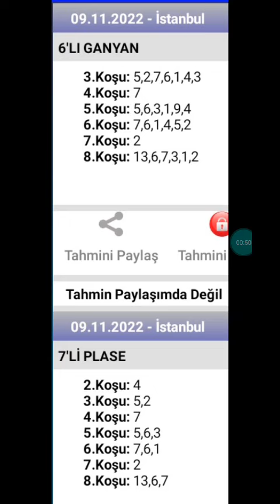9 Kasım 2022 TJK İstanbul 🐎 at yarışı tahminleri altılı ganyan tahminleri